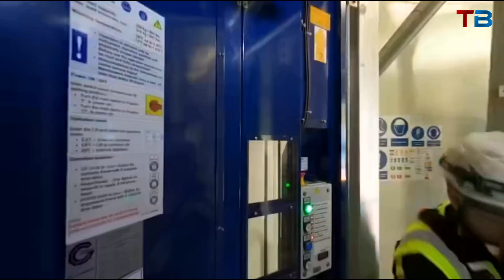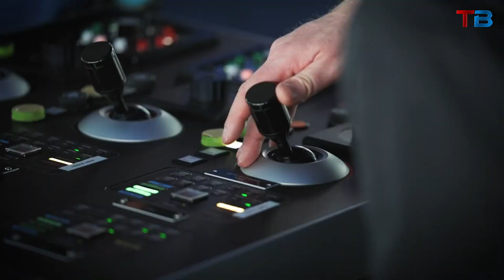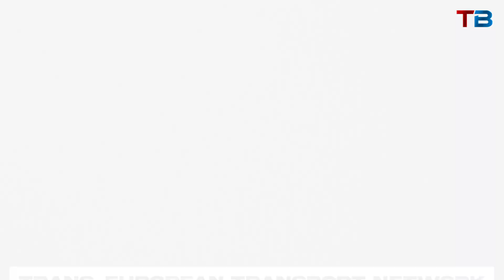Top 7 Biggest Megaprojects in Europe 2024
Europe's most awe-inspiring megaprojects 2024: the Fehmarn Belt Fixed Link, Grand Paris Express, High Speed 2 Railway, Hornsea Wind Farms, Istanbul Canal, Hinkley Point C, and the Trans-European Transport Network.
Get a glimpse of these groundbreaking projects that are transforming Europe's landscape.

0:00 – Intro
0:23 – Fehmarn Belt Fixed Link
1:33 – Grand Paris Express
2:41 – High Speed 2 Railway
3:54 – Hornsea Wind Farms
5:24 – Istanbul Canal
6:16 – Hinkley Point C
7:12 – Trans-European Transport Network